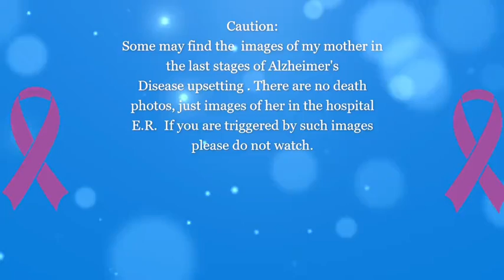My mother has Alzheimer's Disease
Some visuals of how Alzheimer's disease changed my mother.
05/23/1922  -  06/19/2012